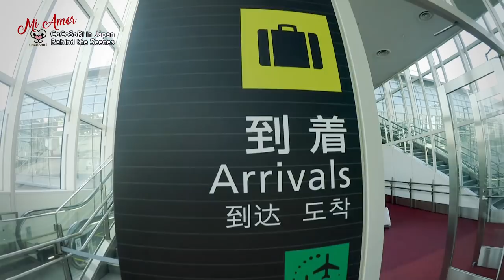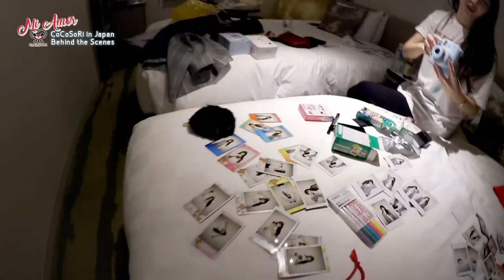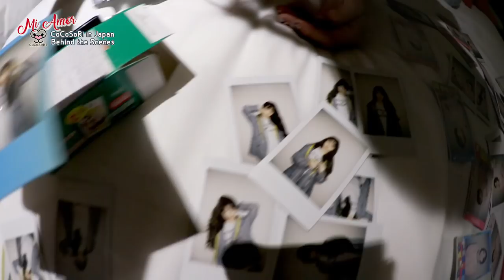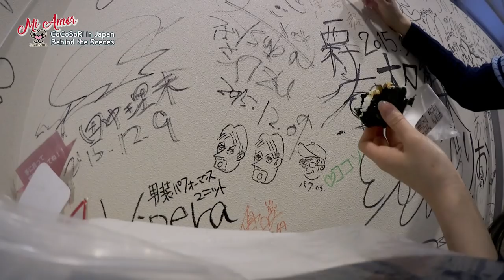[Making] CoCoSoRi Vlog - "Mi Amor" Release Event in Japan EP1(EN/日本語 sub)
코코소리의 신곡 Mi Amor 의

일본에서의 릴리스 이벤트 메이킹 영상 그 첫 번째!

재미있게 봐 주시고 구독버튼 / 좋아요 버튼 잊지마세요~!

코코소리의 미아모르 앨범구매는 하기 사이트에서 확인하세요^^

그리고 코코소리의 음원은 아래 음원사이트들에서 감상해 주세요~